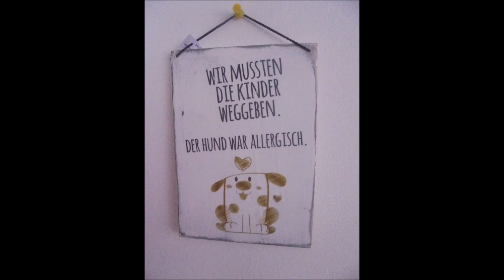THURSDAY EVENING WALK/Steinheben: c.a. 40 - 50 kg schweren Stein schultern: 4x1 👍🏻💪🏻😊❤️🤝🐶🪨🌳🍃🍂🍁🏡🏘🦅🌄🌃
Königsbach-Stein, den 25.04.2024: am Anfang unserer ordentlich langen gemeinsamen Wanderung Abends durchs Wohngebiet und über die Felder auf dem Königsbacher Berg (41 Minuten) habe ich bei im Hoodie angenehmen 09°C und toller Abendstimmung 🌄 an der Ecke Wegle/Adlerstraße im Vorbeilaufen den schätzungsweise 40 - 50 kg schweren Stein 4x1 Sätze/Durchgänge geschultert und mit 6x1+4x1 = 10x1 Sätzen/Durchgängen insgesamt eine tolle, beeindruckende Tagesleistung absolviert 👍🏻💪🏻😊🐶🪨🌳🍃🍂🍁🏡🏘🦅 🌄🌃 Unsere liebe und herzensgute Peggy hat inzwischen auf dem Gehweg/Wegle schön brav auf mich gewartet, bis ich fertig trainiert habe 👍🏻💪🏻😊🐶🐾🐾🪨🌳🍃🍂🍁🏡🏘🦅 🌄🌃
Hintergrundmusik: Telecasted ~ Sad Eyed Waltz.